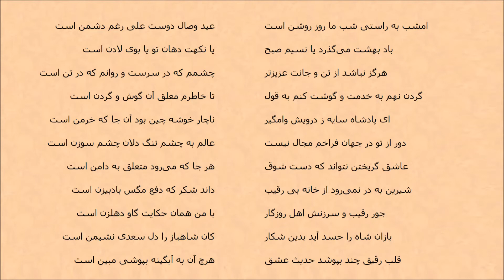Saadi, امشب به راستی شب ما روز روشن است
امشب به راستی شب ما روز روشن است
عید وصال دوست علی رغم دشمن است
باد بهشت می‌گذرد یا نسیم صبح
یا نکهت دهان تو یا بوی لادن است
هرگز نباشد از تن و جانت عزیزتر
چشمم که در سرست و روانم که در تن است
گردن نهم به خدمت و گوشت کنم به قول
تا خاطرم معلق آن گوش و گردن است
ای پادشاه سایه ز درویش وامگیر
ناچار خوشه چین بود آن جا که خرمن است
دور از تو در جهان فراخم مجال نیست
عالم به چشم تنگ دلان چشم سوزن است
عاشق گریختن نتواند که دست شوق
هر جا که می‌رود متعلق به دامن است
شیرین به در نمی‌رود از خانه بی رقیب
داند شکر که دفع مگس بادبیزن است
جور رقیب و سرزنش اهل روزگار
با من همان حکایت گاو دهلزن است
بازان شاه را حسد آید بدین شکار
کان شاهباز را دل سعدی نشیمن است
قلب رقیق چند بپوشد حدیث عشق
هرچ آن به آبگینه بپوشی مبین است